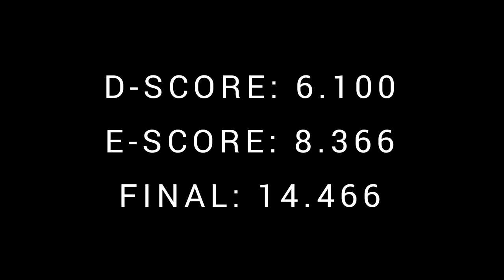Uneven Bars D-Score Naomi VISSER (NED/14.466) - 2023 European Championships Antalya - Quali 12/4/23